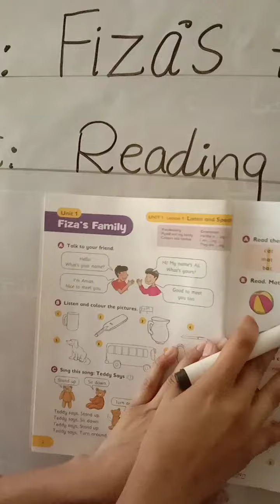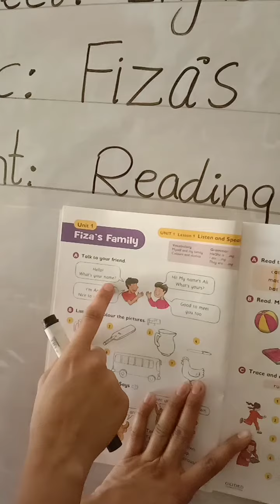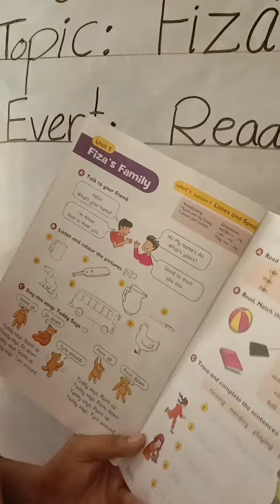Grade 1 lectures Allied school Gojra campus(3)